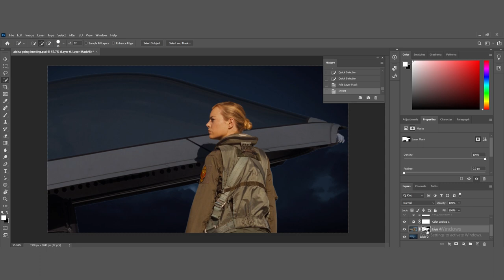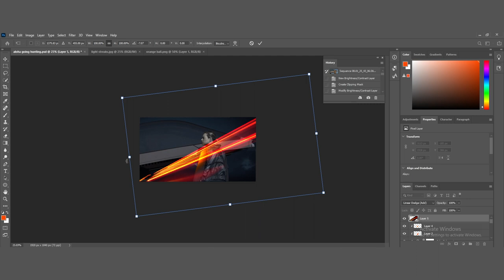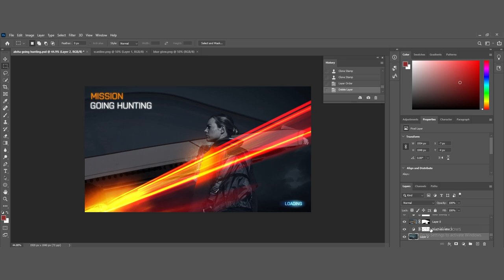Battlefield 3 Speedart ft. Emma Stone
Whoa, Emma Stone was in a war movie? no, Aloha (2015) is a comedy movie, a bad comedy movie.

Battlefield 3 though, that was a good game, great even.